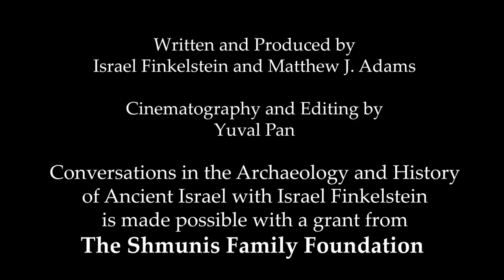The Shmunis Family Conversations with Israel Finkelstein Teaser